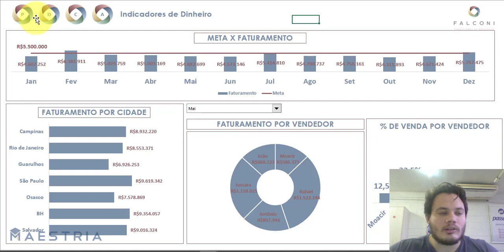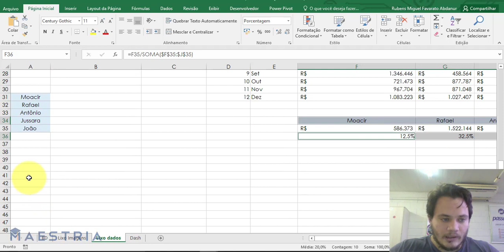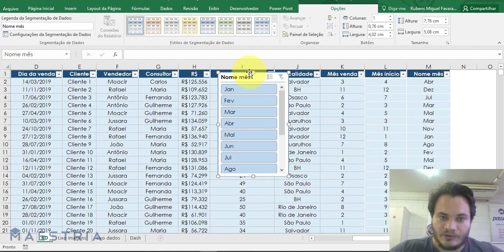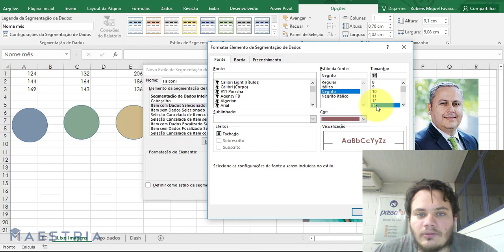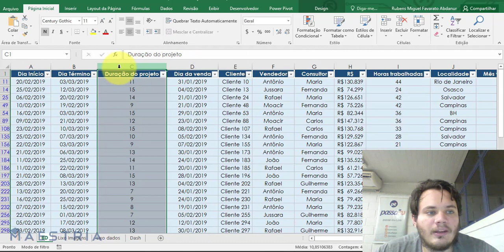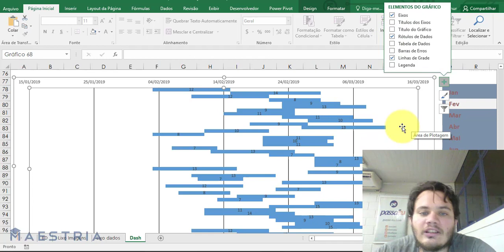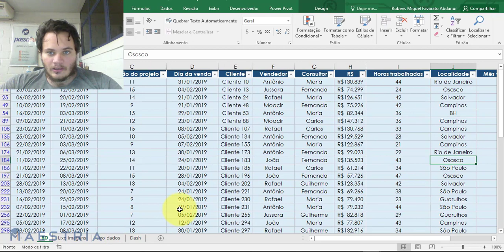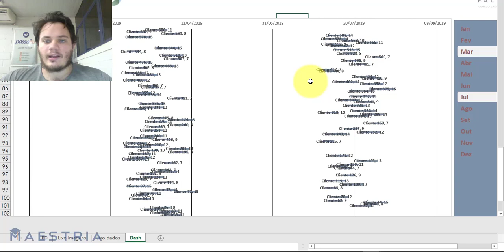Dashboard de Consultoria 3/4 | TEMA: Falconi | DASH BRABA #021